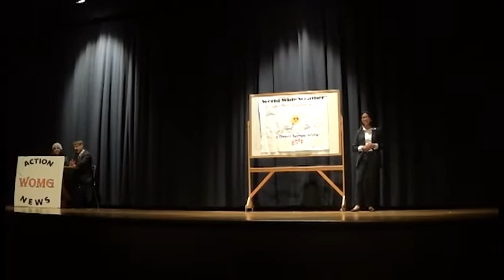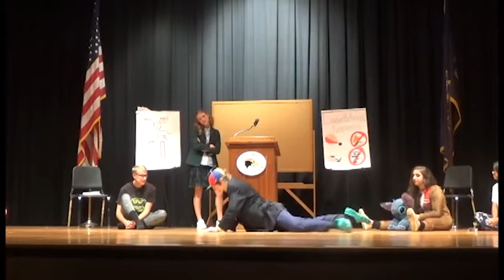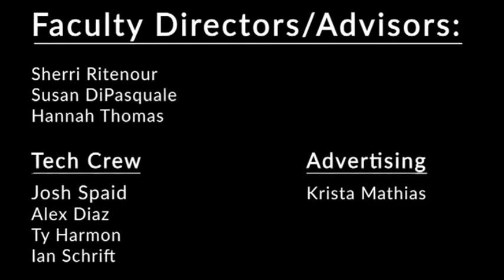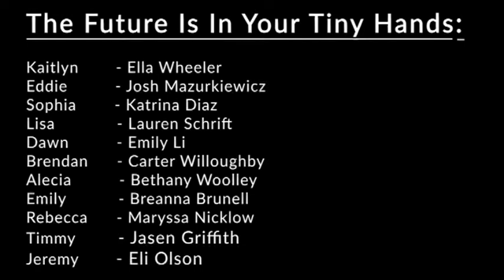CrazyTown (2021)--SASD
Somerset Area Senior Class of 2022 performs Jonathan Rand's “CrazyTown”